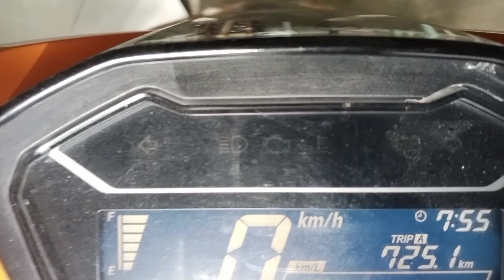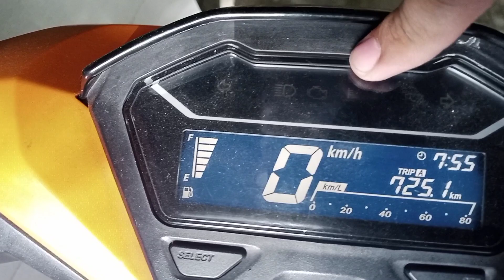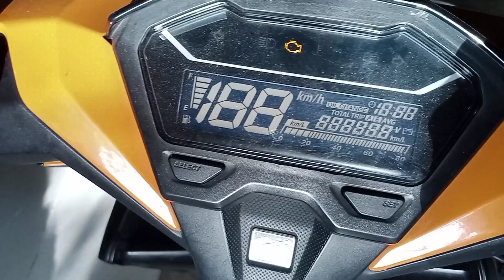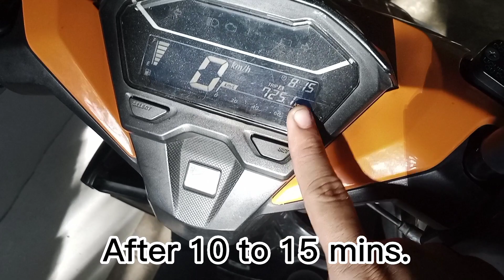HOW TO CHANGE COOLANT ON Hondaclic125i USING PRESTONE READY TO USE COOLANT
HOW TO CHANGE COOLANT ON hondaclick125i

Video topic :
 - Paano mag palit ng coolant
 - Gaano kahalaga ang coolant